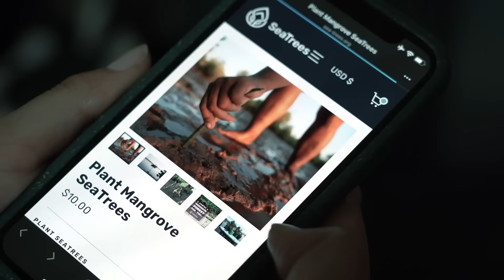ReSurface Stronger Together With Pacha Light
In early 2020 the SeaTrees/Sustainable Surf team launched a new mangrove restoration site in West Papua, Indonesia.

Learn how you can start your own mangrove forest - just like Pacha Light

Song performed by ambassador Pacha Light/written by Anja Light (her Mum!)